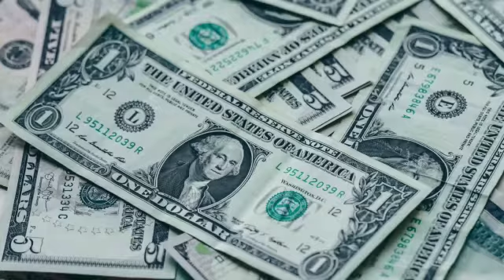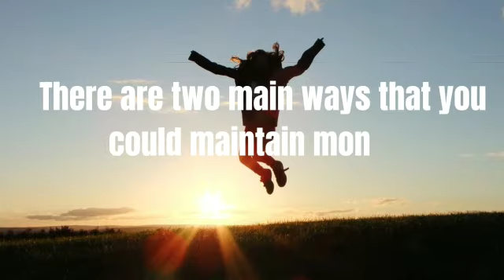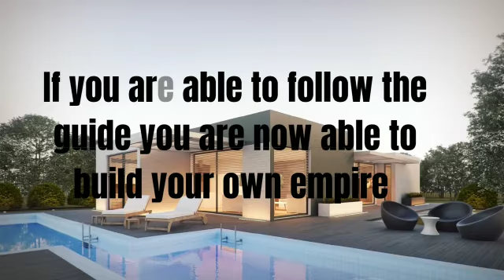E-STREAMWAVES 2021 MONEY MATTERS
TITLE : MONEY MANAGEMENT

SMK CONVENT, IPOH
PATRIZA ANN D/O PATRICK SIMON
14 YEARS